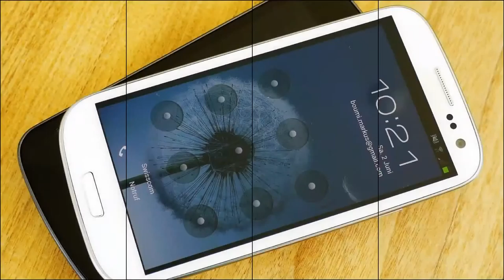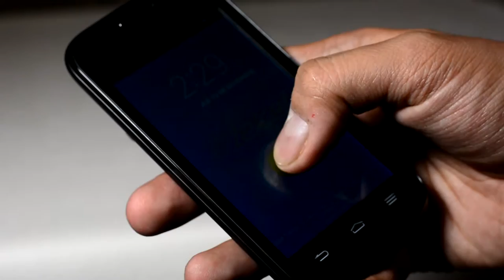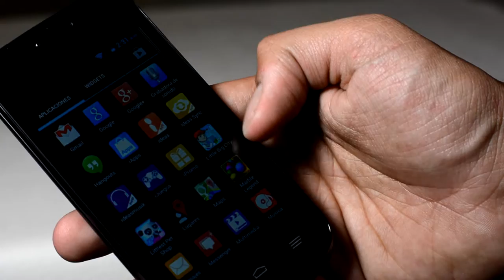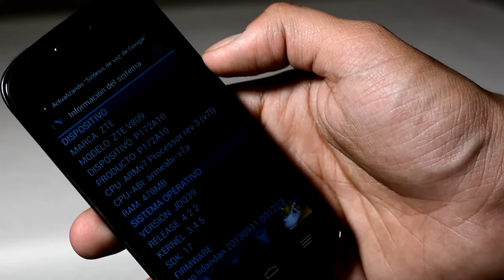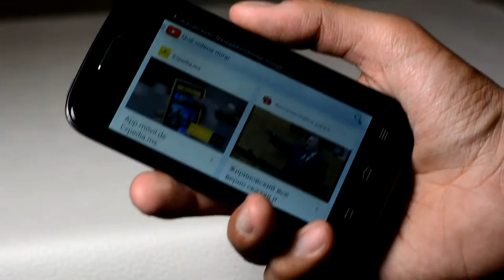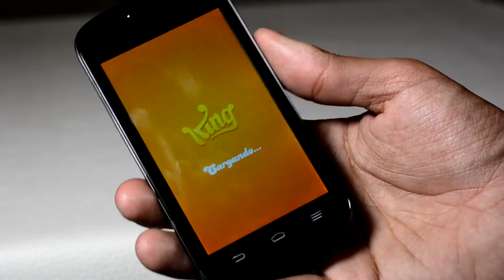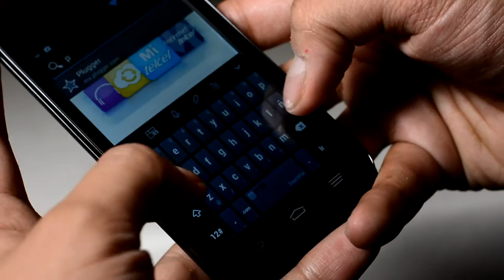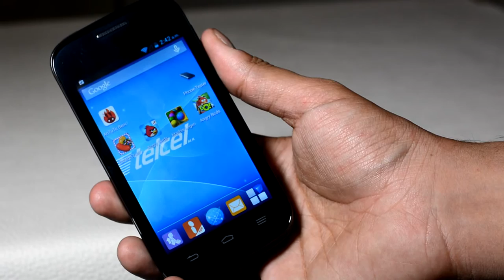ZTE Blade C2 - Análisis en Español HD